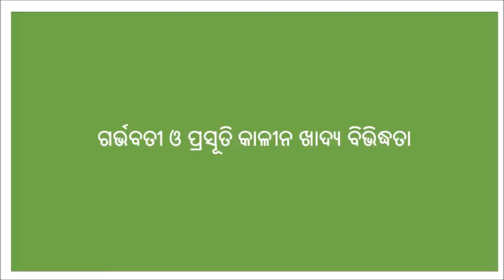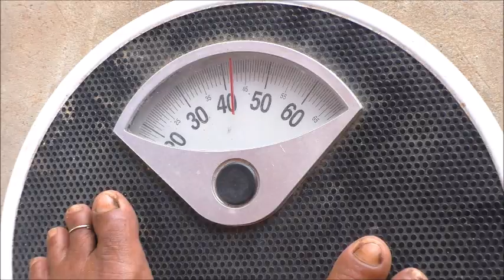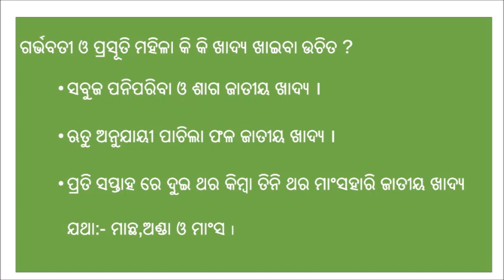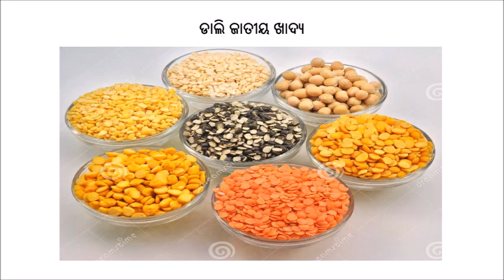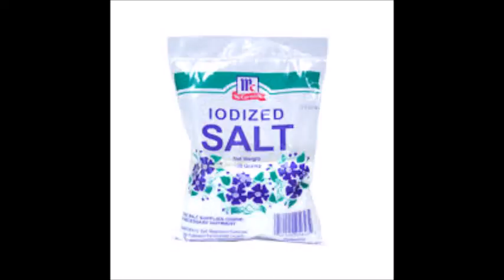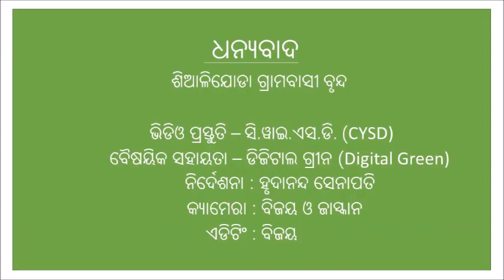Diet diversity during pregnancy and lactation_SAMVAD_Odia_Odisha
This video highlights pregnant women need to eat one additional each day, and breastfeeding women need to eat two additional meals each day to meet the increased energy that is needed by both the mother and the baby.